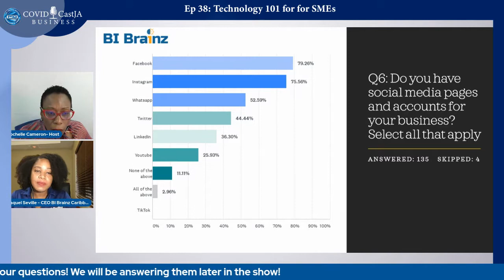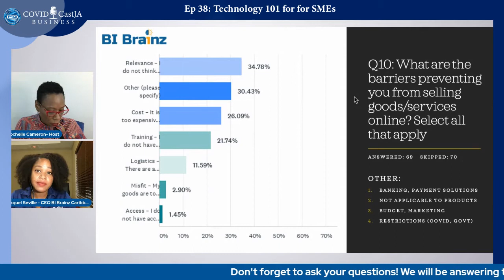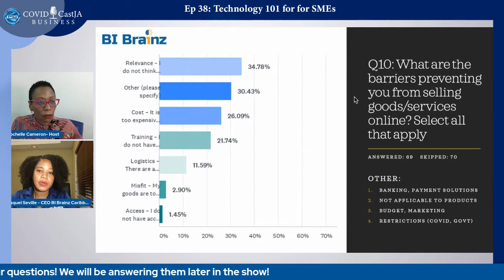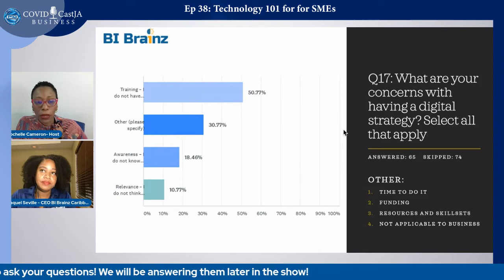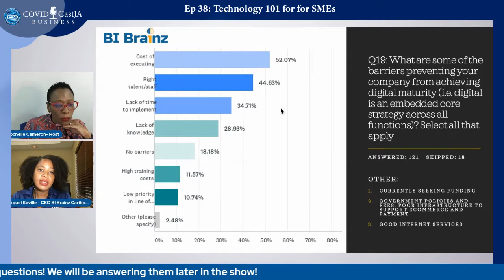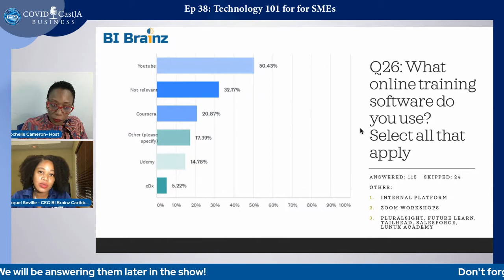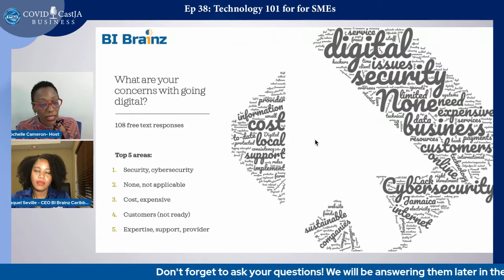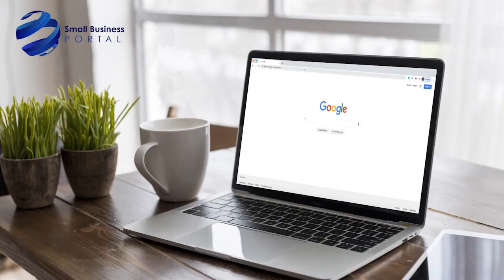Technology 101 for Your Business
Tune in as we discuss the topic: Technology 101 for SME’s. This topic is CRUCIAL for all businesses who are afraid to grow their company technologically because they don’t know how to or just are not tech-savvy and want to learn how to be, to help their business.

We will be joined by Neil Abrahams, CEO, Innovative Corporate Solutions who will guide you on the right kind of technology for your business, and so much more!